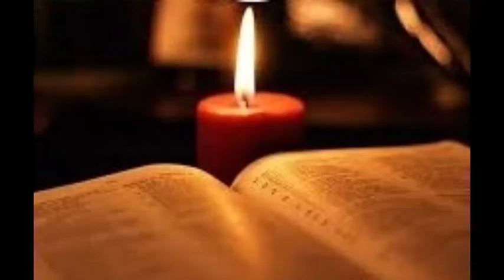Reflexão do Evangelho- 02 de outubro de 2020